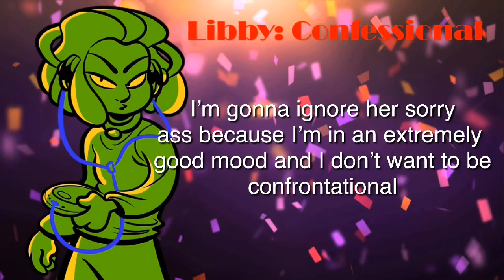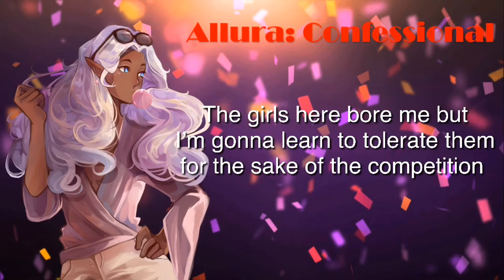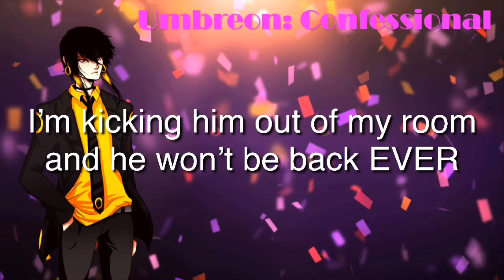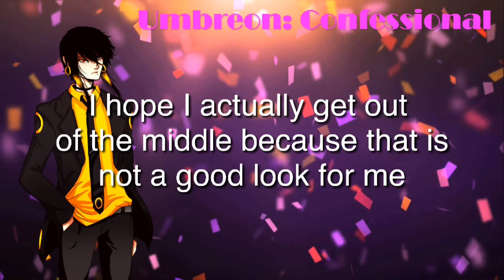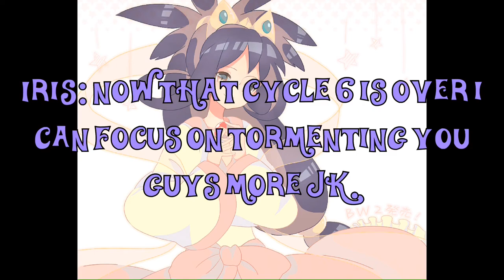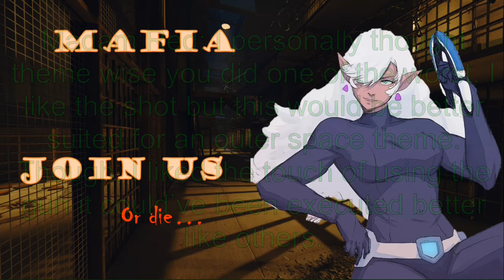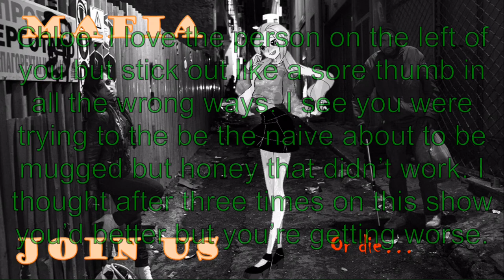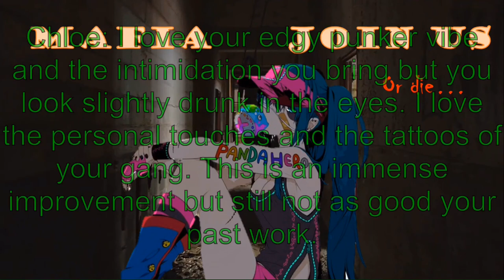HNTM C7E3: Not Loving the Mafia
HNTM Cycle 7: FE vs RU

Abbey Bombinable (Livi)
Natsu Dragneel (ShawnMendes luver)
Libby Folfax (LibbyFolfax Lover)
Clawd Wolf (MrTdiFanBoy1)
Richard “Nightwing” Grayson (kawaii nami)
Umbreon (Tiago is Alive)
Android 18 (Mr. Fundashi)
Lyra Kotone (Robert Lowe)
Cornelia Hale (Vitória Bolzoni)
Minerva Mink (MoonLove5)
Lelouch Lamperouge (Heartfully)
Allura (AnimationFanx21)
Frankie Stein (Sanju)
Stan Marsh (Carrie Lee the Sparkle Clefairy)

Redemption

Touko
Tarzan
Hatsune Miku
Bubbles Utonium
Freddy Jones (victorfan 00)

Eliminated

20th-Mike (Bouncy Tuber)
19th-

Theme 4: Angelic and Devilish Contacts (Due 12/5/2018)

The models will showcase their eyes with a simple beauty shot meaning no half body, I’ll allow profile and one eye but it’s riskier (NO CUT OFFS)

SPOILERS

Team Angelic (softer look)

Libby
Android 18
Frankie
Allura
Lelouch
Stan
Richard
Miku (Redemption)
Tarzan (Redemption)

Team Devilish (fiercer look)

Minerva
Abbey
Clawd
Umbreon
Natsu
Lyra
Cornelia (Redemption)
Touko (Redemption)
Fred (Redemption)